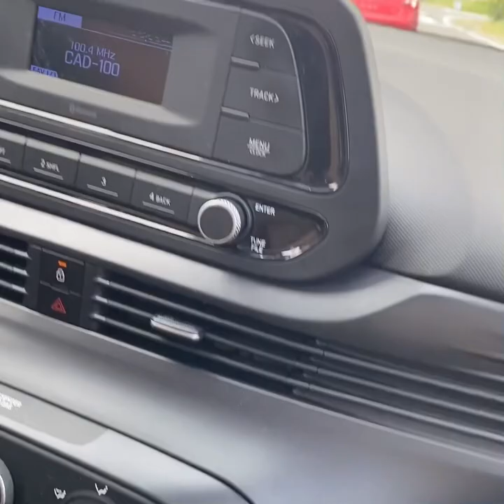Tenerife is a beautiful island to relax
The breathtaking beauty of Tenerife fascinates me